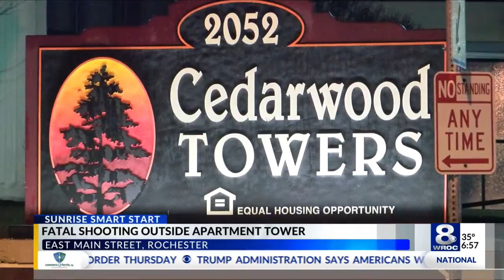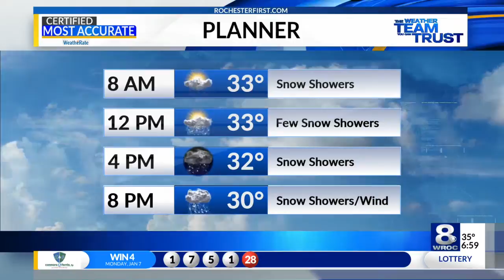Sunrise Smart Start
News Headlines and weather